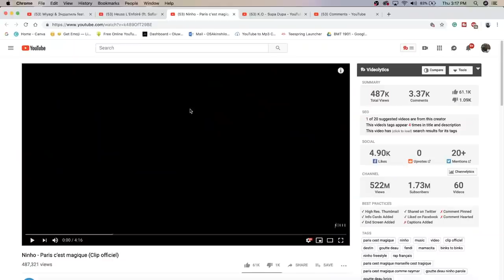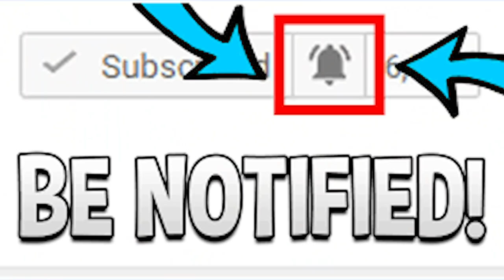Ninho - Paris c’est magique (Clip officiel) | FRENCH RAP REACTION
DAMNNN! NINHO IS SUCH A BIG BIG VIBE! SHEESH! | Add me on Snapchat for more lit crazy clips! @Demmydee

IMPORTANT LINKS:

Previous Video- REACTION TO Heuss L'Enfoiré (ft. Sofiane) - Khapta (Clip Officiel) | FRENCH RAP REACTION:

WARNING!